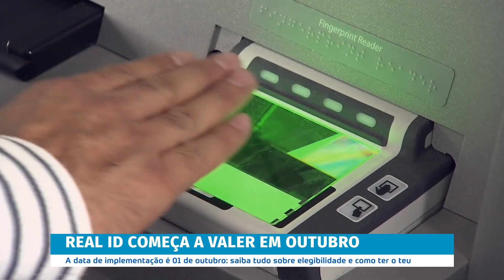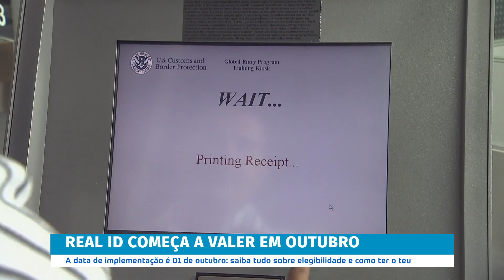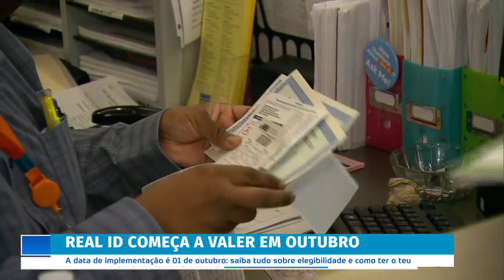🔴 ATENÇÃO!‼️ REAL ID COMEÇA A VALER ESSE ANO: JÁ FEZ A SUA? - (2021)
Tudo sobre o Real ID que começa a valer esse ano. Saiba como trocar a sua, quem é elegível para a carteira. Eu explico.